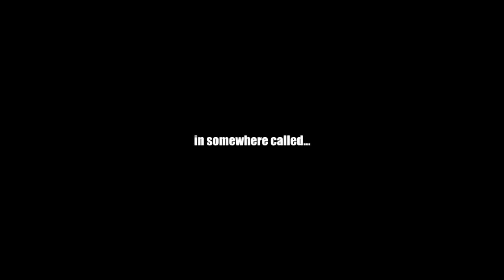COBAIN MAP LIVIK - LAG nya PARAH TAPI LOOTINGAN NYA AJIB - PUBG MOBILE - KETEMU BOCAH Free Fire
Jujur Pendapat gw Pribadi tentang Map baru ini ya...
Gw SUKA LOOTINGAN NYA!!! HAHAHAHA
Mungkin karna Map masi Beta..jadi Lag nya masi brasa banget...
apa lagi turun tempat yang rame...^^

ini spec dewa yang gw pake buat bikin konten...
kalau bagi u kurang dewa...ya tolong pengertian nya di Dewakan...sip?
di tunggu kiriman nya ya...

Hp  : Xiaomi Redmi 5+ (ram 4gb) si Rendang Munir
Hp : Samsung Galaxy C9 Pro si Jacky Luo
laptop : Lenovo IdeaPad 80TJ
App Editing : Sony Vegas pro 12
mouse : Logitech M 171

nah bagi u pade yang spec ny lbh dewa...jangan minder buat berkarya
mulai aj dlu...